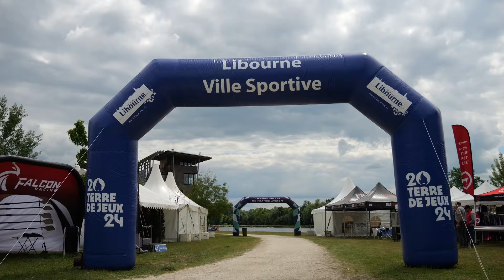Championnats de France bateaux longs J18 / U23 2024 - Libourne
Découvrez l'aftermovie des championnats de France bateaux longs J18 et U23 à Libourne